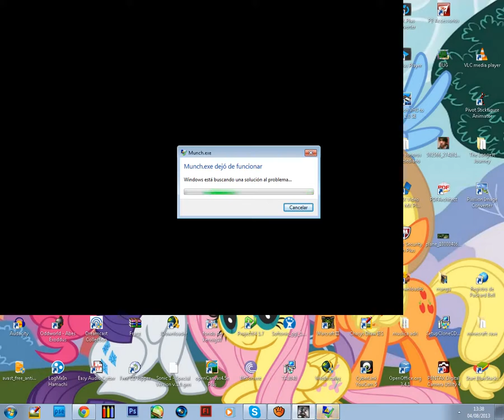porque no me funciona el ODDWORLD MUNCH'S ODDYSEE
pasa cuando cojo mi partida del ultimo nivel de lulu's...no quiero perder mi partida